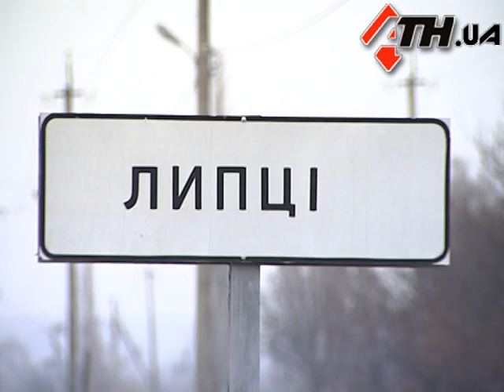14.12.11 - Больницу в Липцах открывать пришлось Добкину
Много шума и... ничего. Президент Виктор Янукович в Харьков так и не приехал. Визит отменен из-за нелетной погоды, принять самолет гаранта харьковскому аэропорту помешал туман. Но отменять запланированные при участии Президента мероприятия местная власть не стала. Вместо Януковича новую больницу в поселке Липцы открыл губернатор. На селе его, правда, ждали с гарантом, поэтому готовились тщательно: убрали улицы, залатали дороги и даже установили новые дорожные знаки и покрасили заборы. Крестьянам в радость - здесь такого порядка еще не видели